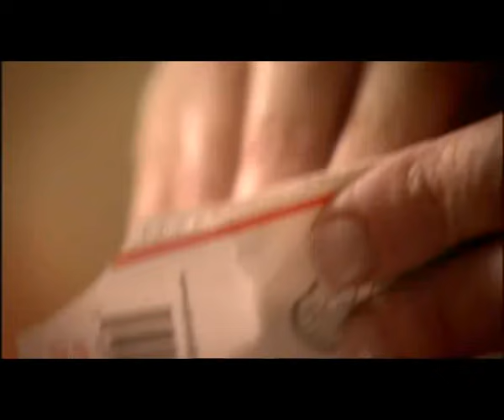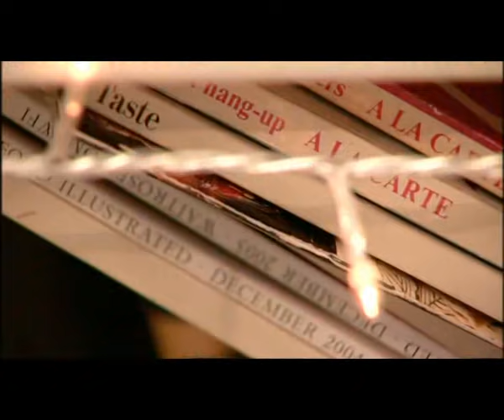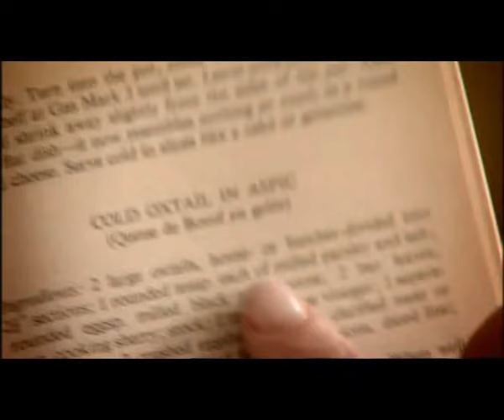Nigella's Christmas Kitchen 🎄 Episode 4 - BBC Series 2008 (Complete episode)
This video is the property of the BBC.